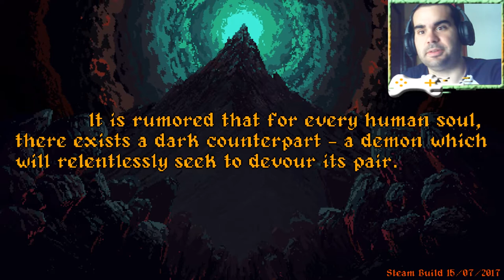DEMO Souls Pixelado - Demon Peak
Insiprandose como siempre en la saga mas famosa donde morir esta a la orden del día.